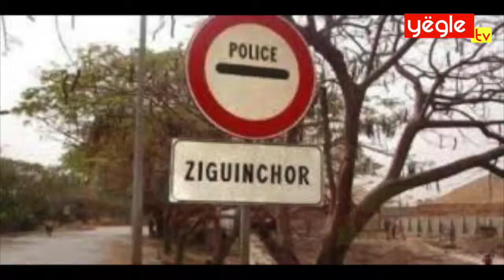ZIGUINCHOR: La boutique du droit a reçu plus de 415 cas de plaintes en...